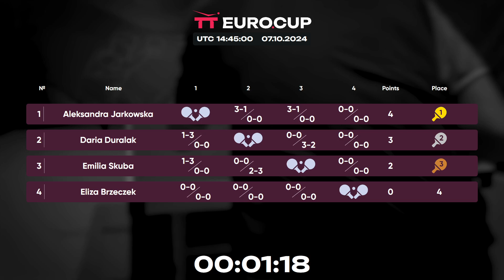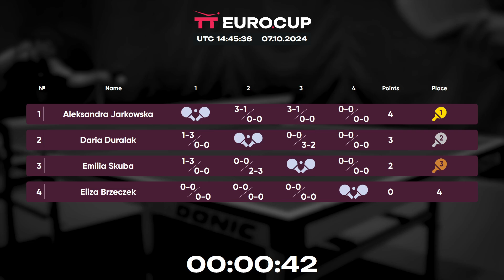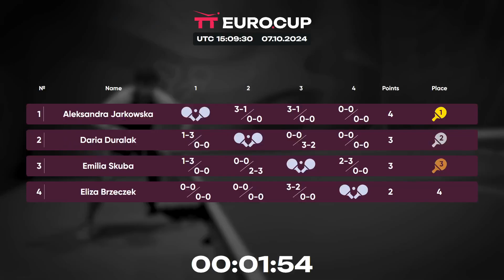16:45 Emilia Skuba - Eliza Brzeczek 07.10.2024 | TT Euro.Cup Women Poland Star.